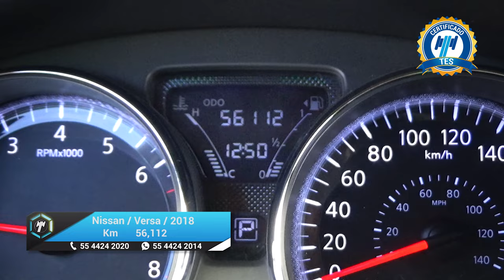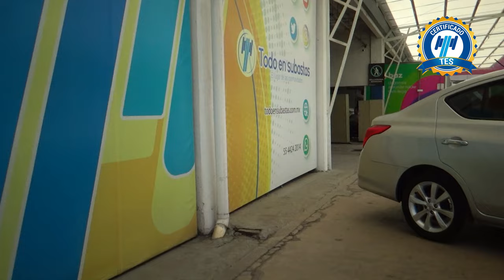Nissan / Versa / 2018 -21004